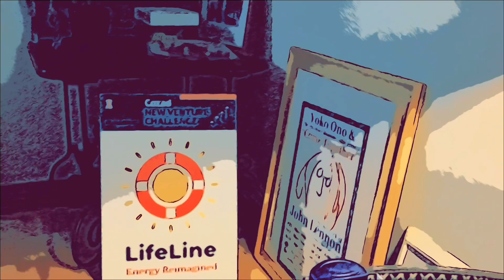CANCER NEW MOON/NODAL SHIFTS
July 17th is considered the most important cosmic day of 2023!
Today the Cancer new moon begins an emotional evolution as it’s Nodes of Destiny shifts from Taurus/Scorpio into Aries/Libra axis until January 11, 2023 -ushering a personal inner transformation, while the world processes its impact on the Earth as weather takes center stage with a world war looming beyond the pale.
Take time to become your own best friend and cheerleader. Build up personal confidence. Fight for what is right for your soul’s evolutionary growth.
Focus on long term goals by finding what values are most important with the Cancer new moon and Cancer Sun pointing towards stable nurturing security that makes you feel free to relax and be you- ALL of you!
Watch tomorrow’s weekly astrology podcast where the Cancer Sun will be forming a Cardinal Grand Cross this weekend that will be in effect cosmically until the end of the year!!